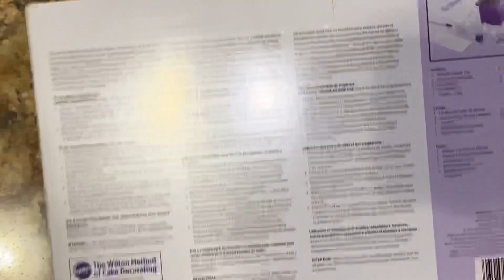Abriendo Juego esencial Dip-and-decorate de Wilton